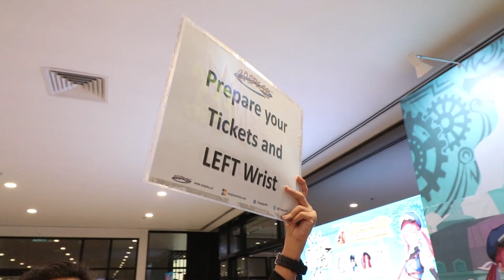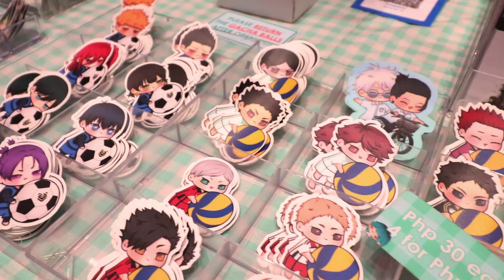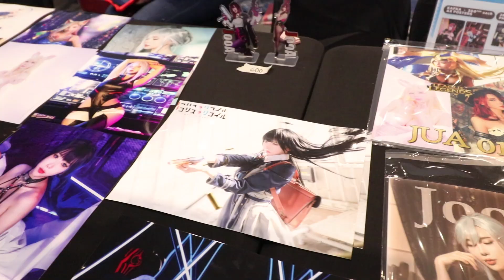FANFES 2024 Highlight Video